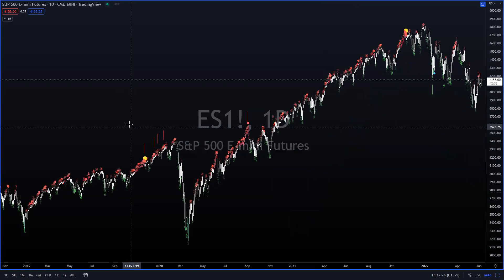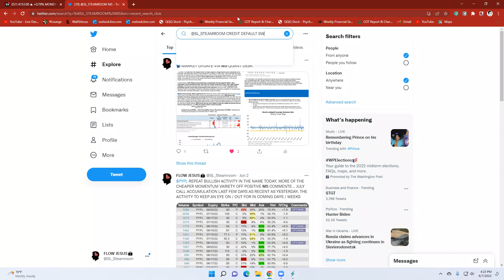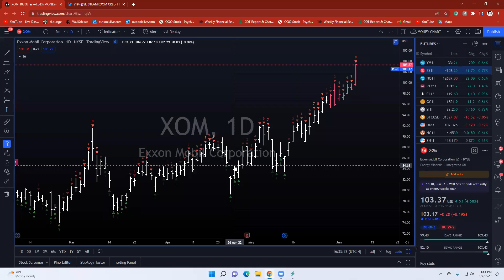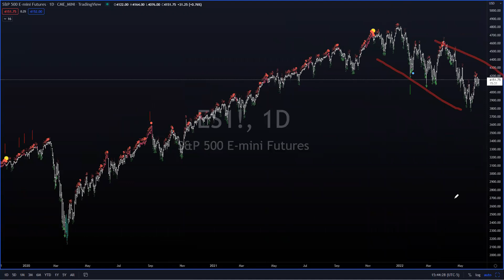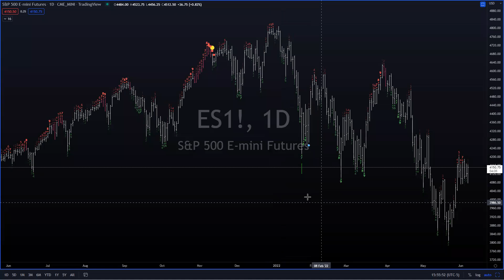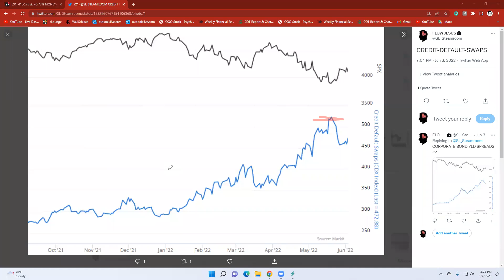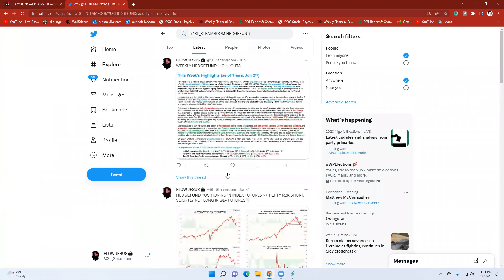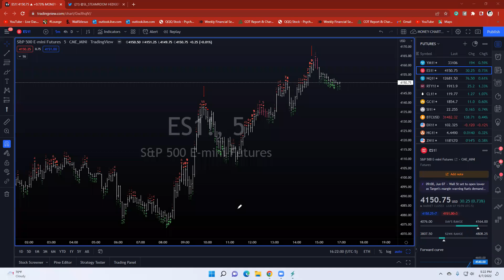The Wall St. Jesus Flow Show: June 7th, 2022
This tug-of-war action will provide many intraday opportunities until something changes internally. Watch today's Flow Show if you want to hear how Jesus is approaching it.

We're also excited to announce The Weekly Prophecy, Wall St. Jesus' new weekly newsletter. Every Sunday evening, the Wall St. Jesus team brings you all the most important analysis from our universe so that you're ready to hit the ground running on Monday morning.